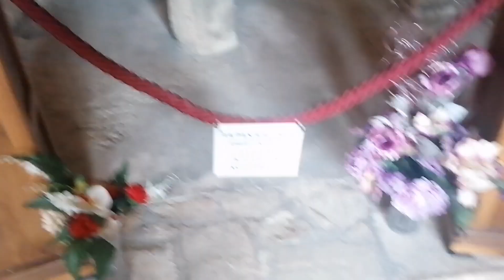Αγίου Στέφανου Πάχνα 2023